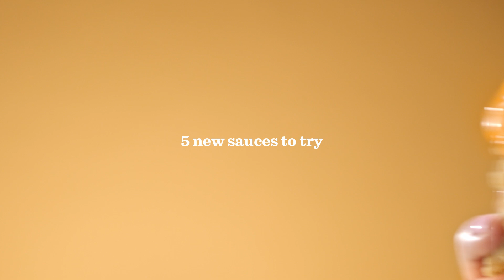New Dynamite Sauce from KFC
Our Dynamite Sauce is the definition of a daring dip. Get ready for a true mouth-opener.